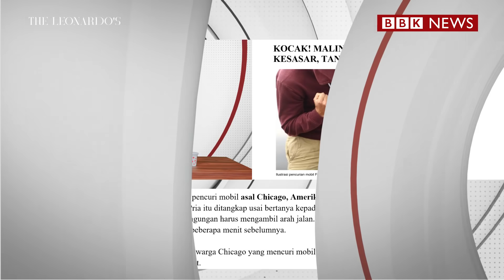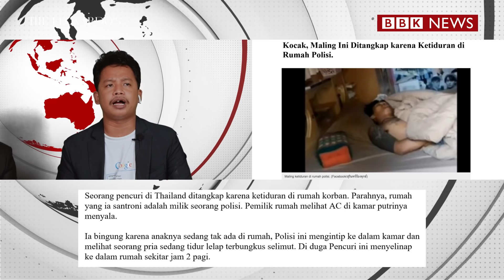ONAD DUSTIN BINGUNG MALING KETIDURAN DI RUMAH POLISI